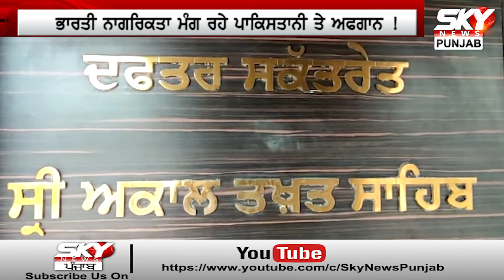ਪਾਕਿ ਤੇ ਅਫ਼ਗਾਨੀ ਨਾਗਰਿਕ ਪਹੁੰਚੇ Sri Akal Takht Sahib !Jathedar Sahib ਅੱਗੇ ਰੱਖੀ ਇਹ ਮੰਗ !